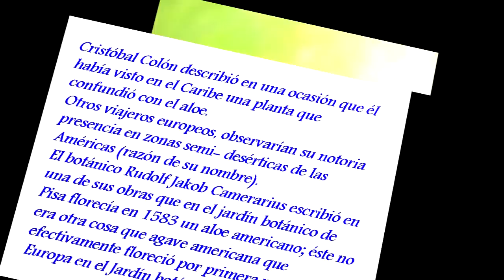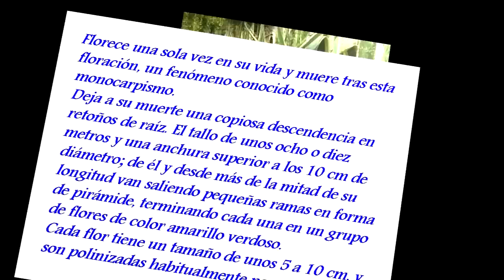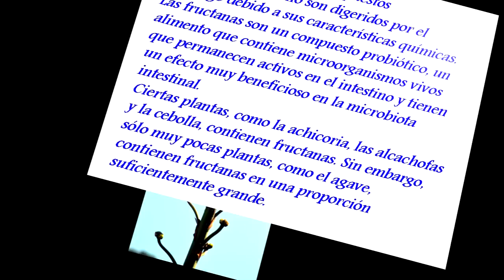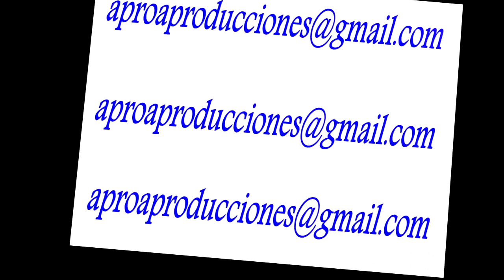AGAVE AMERICANO ( Agavaceae) PLANTAS MEDICINALES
Cristóbal Colón describió en una ocasión que él había visto en el Caribe una planta que confundió con el aloe. Otros viajeros europeos, observarían su notoria presencia en zonas semi- desérticas de Las Américas (razón de su nombre). El botánico Rudolf Jakob Camerarius escribió en una de sus obras que en el jardín botánico de Pisa florecía en 1583 un aloe americano; éste no era otra cosa que agave americana que efectivamente floreció por primera vez en Europa en el Jardín botánico de Pisa.
Florece una sola vez en su vida y muere tras esta floración, un fenómeno conocido como monocarpismo. Deja a su muerte una copiosa descendencia en retoños de raíz. El tallo de unos ocho o diez metros y una anchura superior a los 10 cm de diámetro; de él y desde más de la mitad de su longitud van saliendo pequeñas ramas en forma de pirámide, terminando cada una en un grupo de flores de color amarillo-verdoso. Cada flor tiene un tamaño de unos 5 a 10 cm, y son polinizadas habitualmente por murciélagos.
Hay más de 300 especies de agave, pero solo unas 200 han sido hasta ahora reconocidas. Seguramente su uso más conocido es la producción de un licor destilado llamado Mezcal, del que existen numerosas variedades, entre las que figura un mezcal conocido en todo el mundo, el Tequila. El zumo azucarado extraído de la savia del tallo floral antes de la floración se fermenta para producir una bebida alcohólica, llamada pulque, que a su vez se destila para obtener el mezcal.
El agave se cultiva aún por la fibra textil de sus hojas, llamada pita, para producir cuerda, redes y otros objetos. Su elaboración consiste en machacar las hojas de la planta hasta hacer que se desprenda su parte verde y húmeda. Así se logran las fibras que hay en su interior. Luego se encordan éstas hasta fabricarse cuerdas de textura áspera de varios grosores y de un color casi blanco. Actualmente se emplean medios mecánicos y su uso es más escaso.
Las fructanas son unos compuestos carbohidratos que no son digeridos por el estómago debido a sus características químicas. Las fructanas son un compuesto probiótico, un alimento que contiene microorganismos vivos que permanecen activos en el intestino y tienen un efecto muy beneficioso en la microbiota intestinal.  Ciertas plantas, como la achicoria, las alcachofas y la cebolla, contienen fructanas. Sin embargo, sólo muy pocas plantas, como el agave, contienen fructanas en una proporción suficientemente grande.